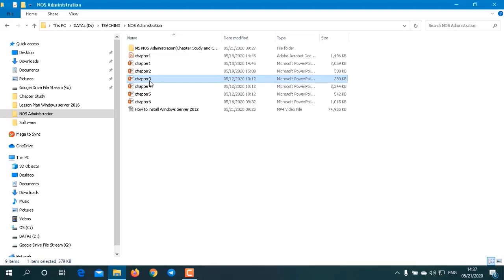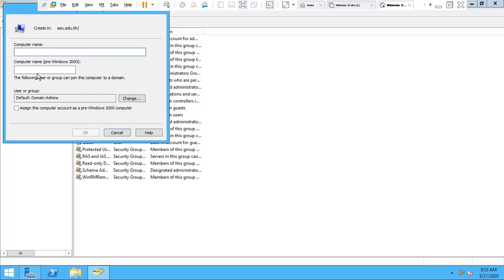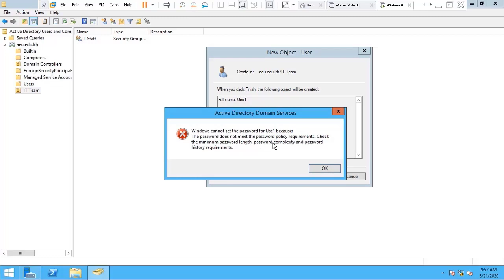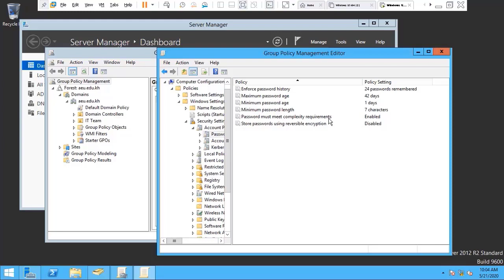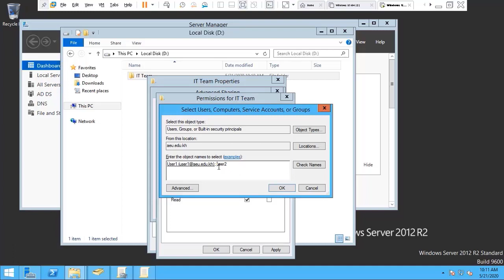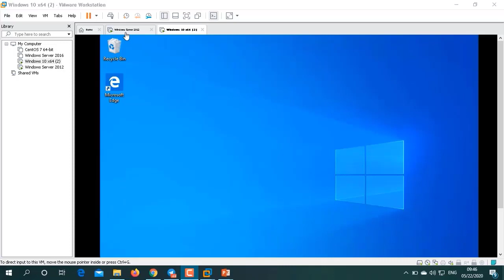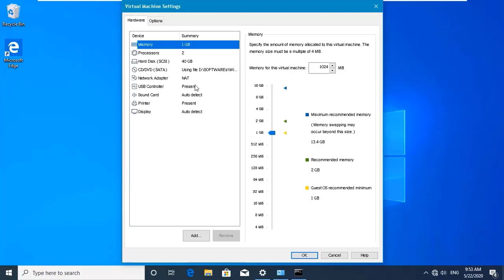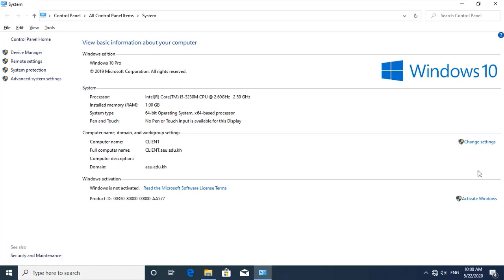Unit 3: Administer Active Directory - Windows Server 2012 R2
មុខវិជ្ជា៖ NOS Administration - Windows Server 2012 R2

NOS = Network Operating System

Lecturer: KUCH Sunthayhak
Lecturer: THIV Savun